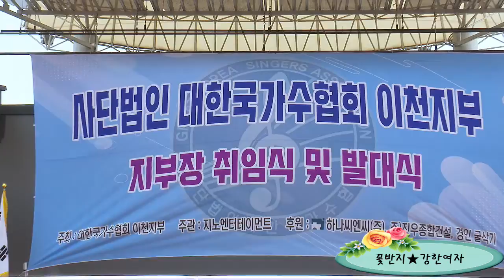가수 꽃반지★강한여자★사단법인 대한국가수협회 박진오 이천지부 발대식 및 지부장 취임식 설봉공원 특설무대 축하공연 2022년 5월 28일